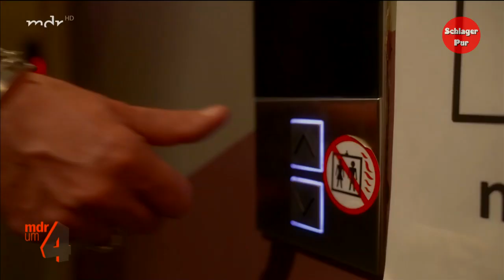Interview mit Schlager Ikone: Claudia Jung (2022)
Die Schlagersängerin Claudia Jung war bei uns auf einen Kaffee im Studio. Neben ihrer Musik ist sie auch als Schauspielerin und als Politikerin für die Freien Wähler aktiv. Wir durften mehr erfahren.

Schicksal,Zufall Oder Glück:
➡️ Das Album als CD
➡️ Das Album als MP3